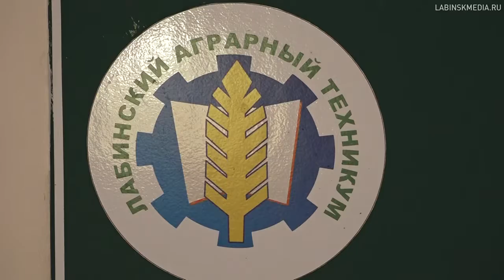Открытие 6-го регионального чемпионата «Молодые профессионалы»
В Лабинском  аграрном техникуме открылся 6 Региональный чемпионат «Молодые профессионалы».